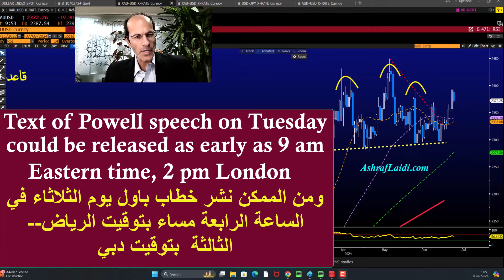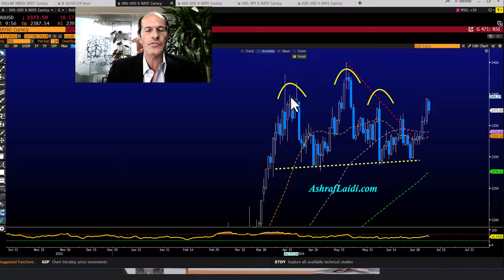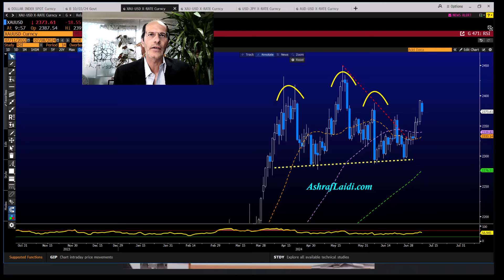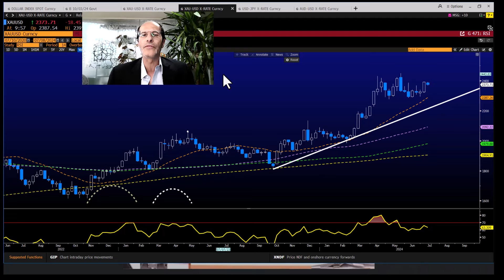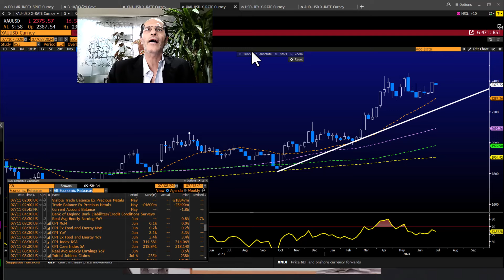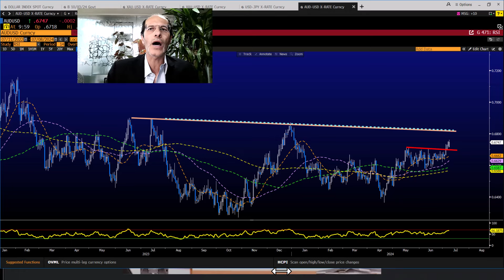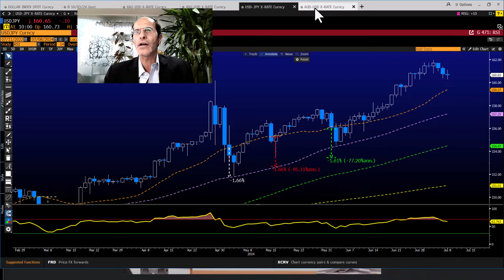الى شهادة باول وبيان التضخم CPI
كيفية التحوط قبل و خلال شهادة باول (الثلاثاء و الأربعاء) و بيان التضخم CPI يوم الخميس.
How to prepare for Powell's testimony (Tues & Wed) and Thursday's CPI